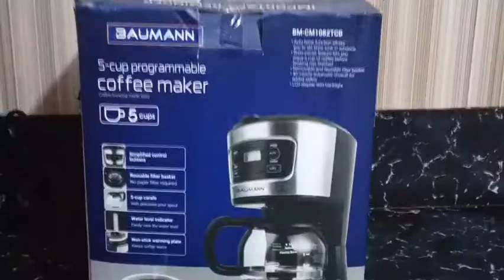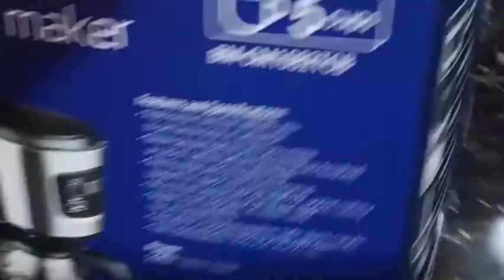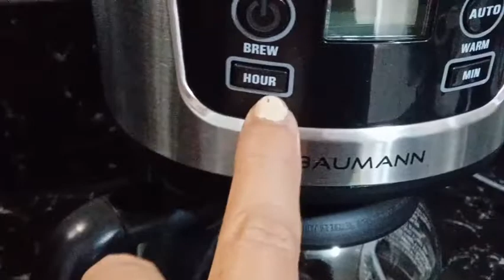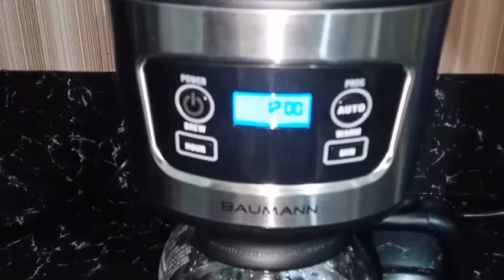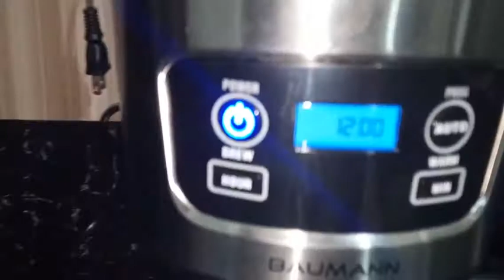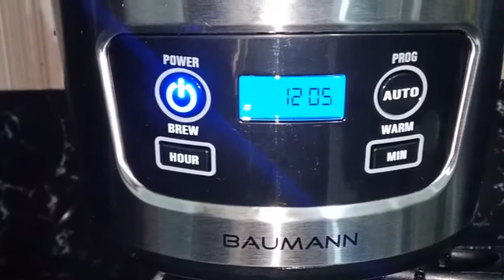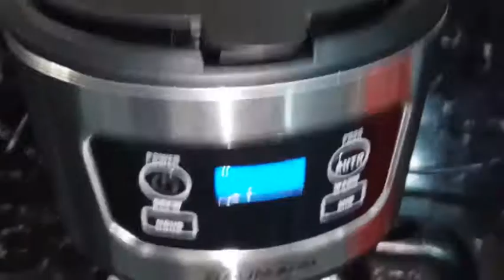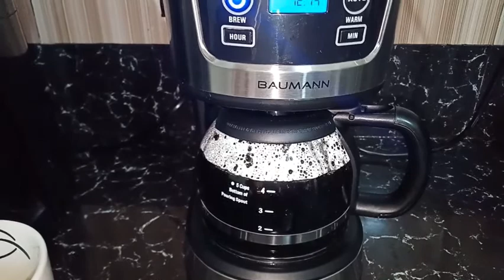BAUMANN 5-CUPS PROGRAMMABLE COFFEE MAKER | PRIZE | PORTABLE COFFEE MAKER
I got this Baumann 5-cups Programmable Coffee Maker last December 2020 as a prize from our Christmas Virtual raffle online!

Features:
Your digital barista

Coffee lovers know – making a perfectly balanced cup requires scientific precision. Heat, time, pressure and quantity must all work in synchrony to produce the desired aroma and taste.

The Baumann 5-Cup Programmable Coffee Maker was created precisely for that function. Completely programmable with its four control buttons and clear LCD display, it takes away the guesswork and produces coffee tailored to your taste, quickly and easily. And at a 5-cup capacity, you can make a great batch of coffee for family or friends in minutes. Brew your best cup yet, right in your own home with this digital barista.

Features & Benefits

Auto brew function allows you to set brew time in advance
Brew-pause feature lets you enjoy a cup of coffee before brewing has finished
Removable and reusable filter basket for quick and easy cleanup
Reusable filter basket – no paper filter required
40 minute automatic shutoff for added safety
Water level indicator on water tank for accurate filling
Includes 5-cup dishwasher-safe glass carafe

xoxo